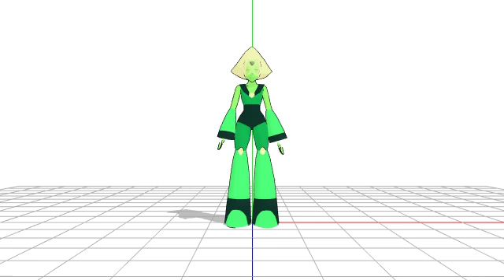Is this a weapon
Eggman is not a weapon Peridot.